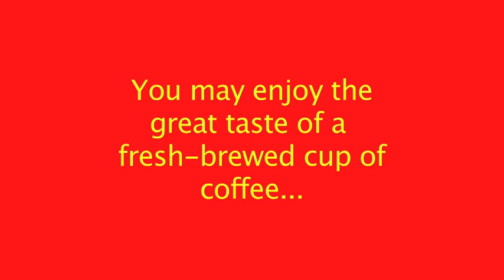McDonald's "Don't Talk To Me" Spoof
The annoying guy from the McDonald's coffee commercial finally gets what's coming to him.